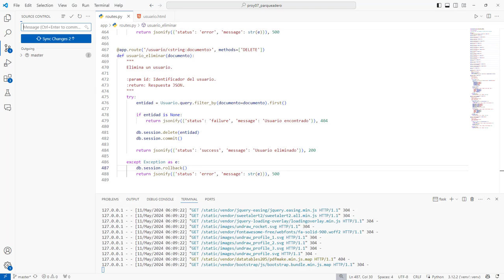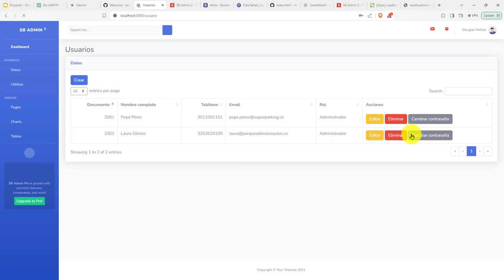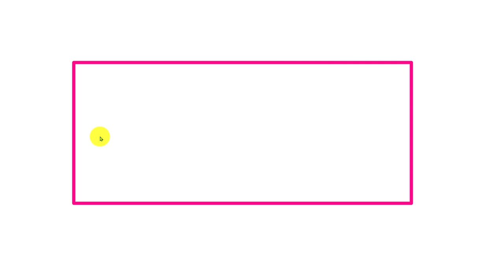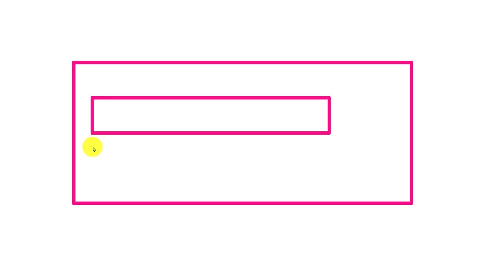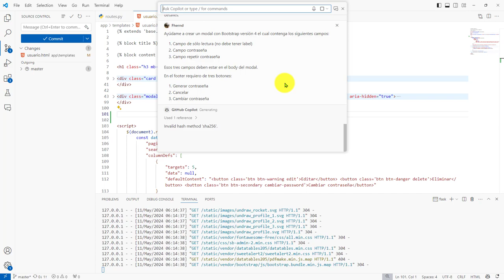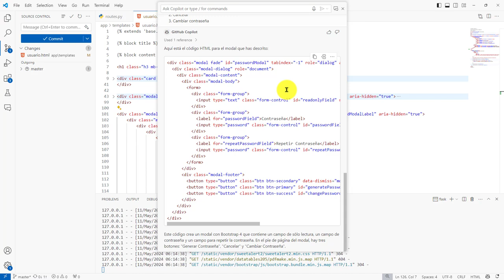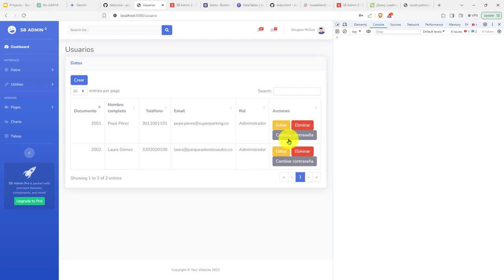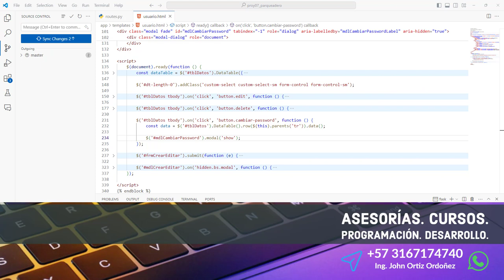211: PROYECTO 7 Solicité a Asistente Codificación GitHub Copilot la Generación Modal de Bootstrap 4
211: PROYECTO 7 Solicité al Asistente de Codificación GitHub Copilot la Generación de un Modal de Bootstrap 4.